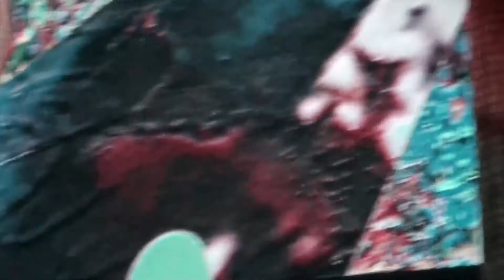Tim Karbon - Live 18/03/17@Sous les Tropiques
Tim Karbon - Live 18/03/17 @Sous les Tropiques (exposition Pièce montée).

Image : Maxime Pichon / Mathieu Chartier / John Calvié / Damien Caccia

Captation son : Noé Berling

Montage : Damien Caccia